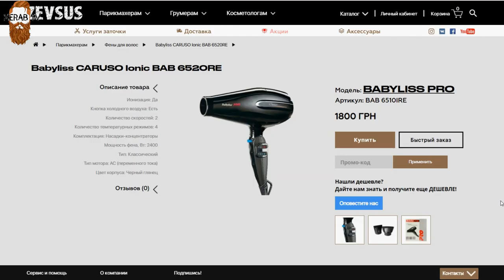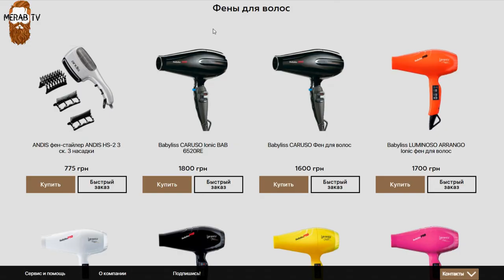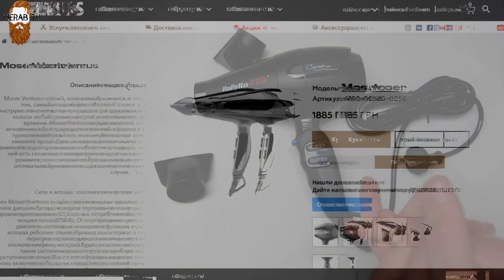Фен для волос Babyliss CARUSO Ionic BAB 6520RE. Полный обзор советы,сравнение.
1)Babyliss CARUSO Ionic BAB 6520RE